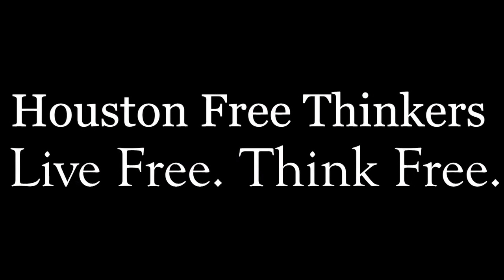Gideon and Surrounded By Monsters SXSW '12 What Does Freedom Mean To You? HFT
Gideon and Surrounded By Monsters SXSW '12 What Does Freedom Mean To You by the Houston Free Thinkers